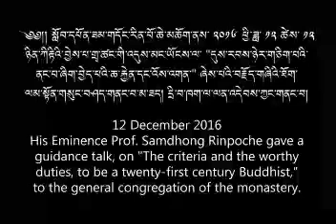"དུས་རབས་ཉེར་གཅིག་པའི་ནང་པ་ཞིག་བྱེད་པའི་ཆ་རྐྱེན་དང་འོས་འགན་"ཞེས་པའི་བརྗོད་གཞིའི་ཐོག་གསུང་བཤད།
༄༅།། སློབ་དཔོན་ཟམ་གདོང་རིན་པོ་ཆེ་མཆོག་ནས་ ༢༠༡༦ ཕྱི་ཟླ་ ༡༢ ཚེས་ ༡༢ ཉིན་ཀིརྟིའི་བྱེས་པ་གྲྭ་ཚང་གི་འདུས་མང་ཡོངས་ལ་ "དུས་རབས་ཉེར་གཅིག་པའི་ནང་པ་ཞིག་བྱེད་པའི་ཆ་རྐྱེན་དང་འོས་འགན་"ཞེས་པའི་བརྗོད་གཞིའི་ཐོག་ལམ་སྟོན་གསུང་བཤད་གནང་བ་མ་ཟད། དྲི་བ་ཁག་ལ་ལན་འདེབས་ཀྱང་གནང་བ།
12 December 2016
His Eminence Prof. Samdhong Rinpoche gave a guidance talk, on "The criteria and the worthy duties, to be a twenty-first century Buddhist," to the general congregation of the monastery.